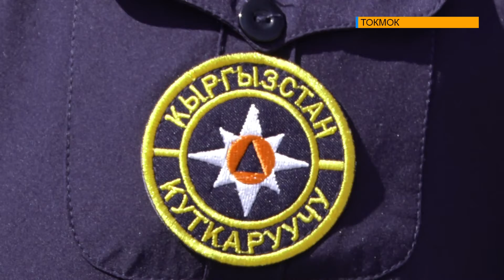Өрт колдонмо спорту боюнча мелдеш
Өрткө каршы мамлекеттик кызматтын түзүлгөндүгүнүн 96жылдыгына жана өзгөчө кырдаалдар министирлигинин түзүлгөнүнүн 31 жылдыгына карата Кыргыз Респибликасынын ӨКМнин  Чүй облусу боюнча бөлүмдөрүнүн арасында өрт колдонмо спорту боюнча мелдеш орун алды.